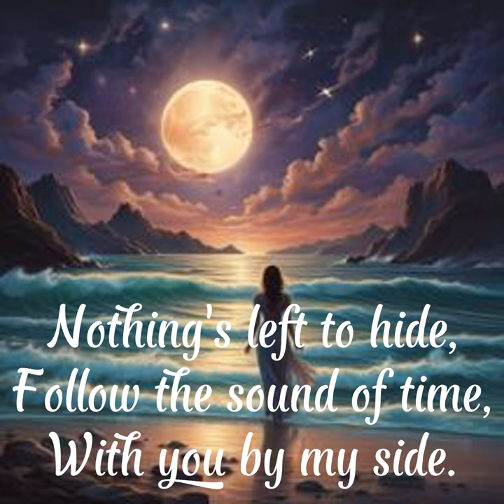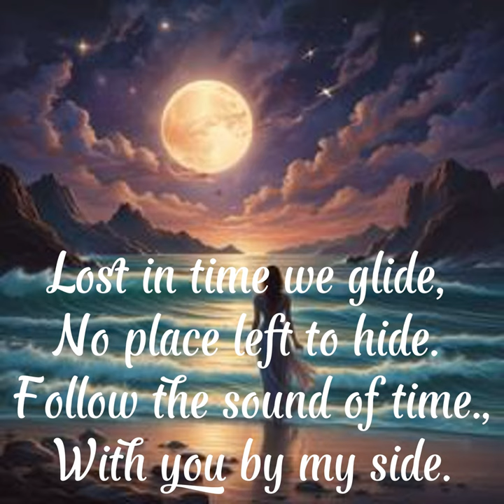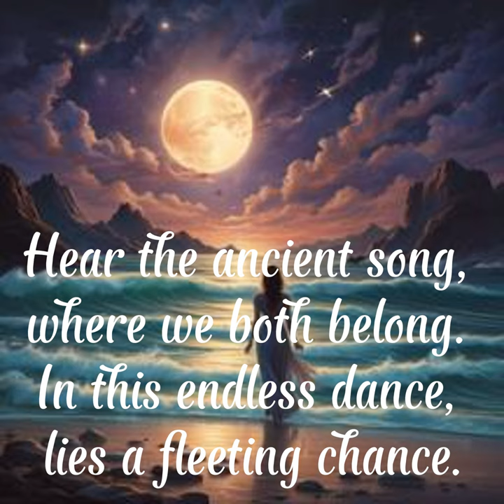Filipe Bento presents... 🎼 Lost in Time (August 2024) [with Portuguese captions]